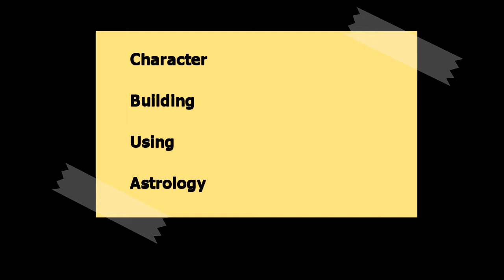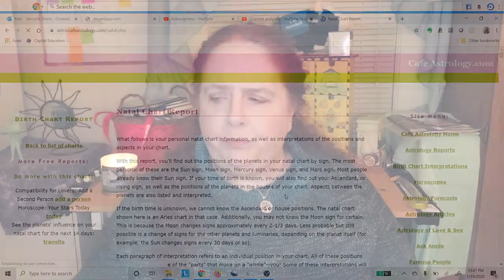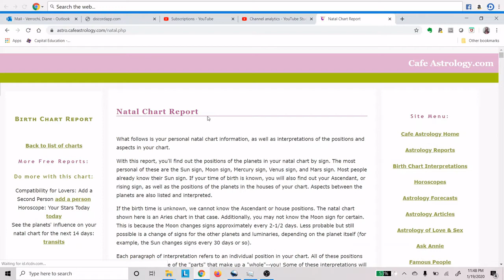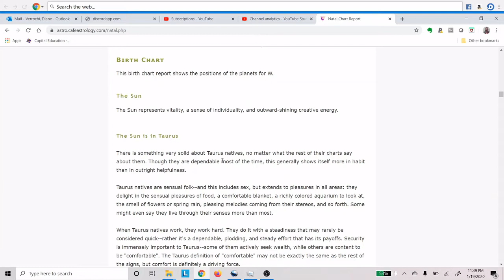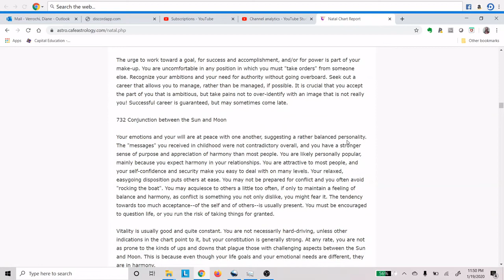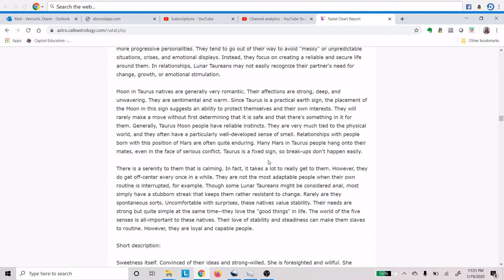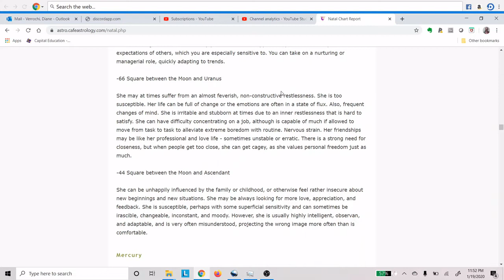Building Characters Using Astrology?